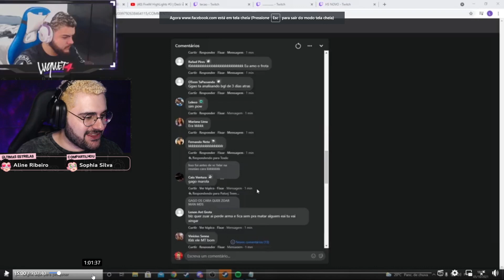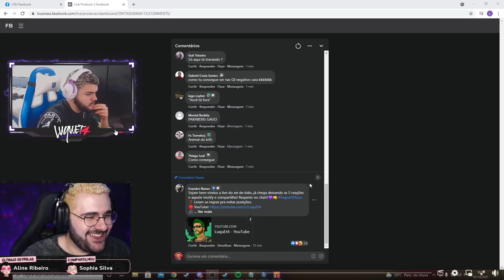Batata reage Luqueta morrendo por culpa dele! - Park Tiffany GTA RP